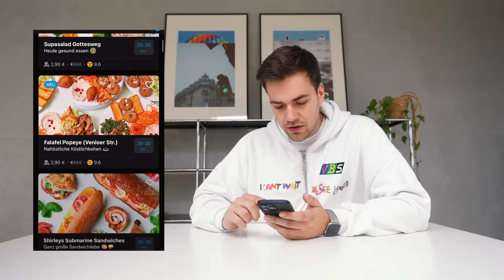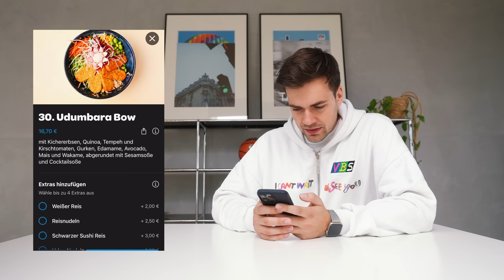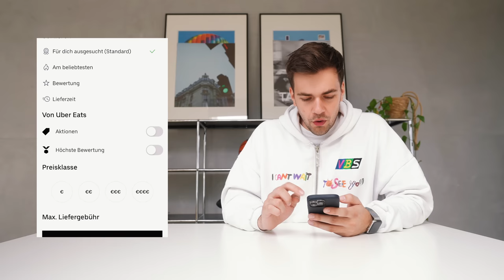Ich bestelle bei den besten Restaurants in meiner Stadt 🥰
Ich habe beim jeweils besten Restaurant von drei verschiedenen Lieferservices bestellt! Viel Spaß mit dem Video!